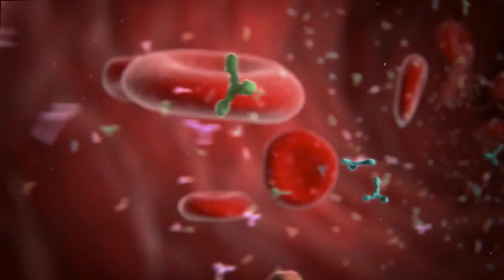Why The Coronavirus Cancelled The Tokyo Marathon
This week I delve into everything I've learnt about the coronavirus.
The Good Shit Show S01E03